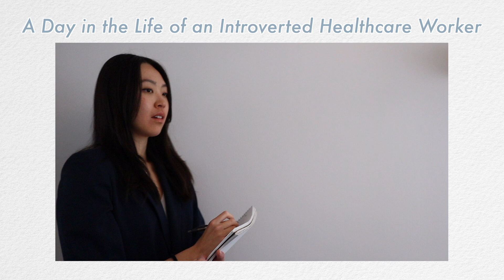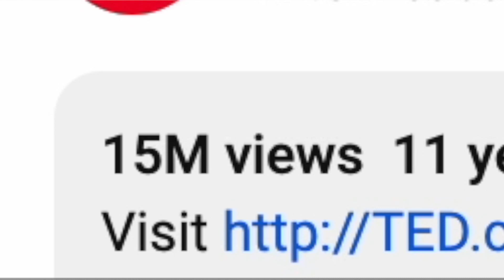How I Survive as an Introvert with an Extroverted Job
It's hard out here as an introvert in the extroverted workplace 🥲

In this video, I share 5 things I do as an introvert to prevent feeling overwhelmed and drained in my extroverted job as a social worker. I hope they are helpful for all my fellow introverts out there!

Chapters
0:00 My cringey skit
0:55 Intro
2:06 Tip #1
4:49 Tip #2
6:45 Tip #3
8:00 Tip #4
11:40 Tip #5